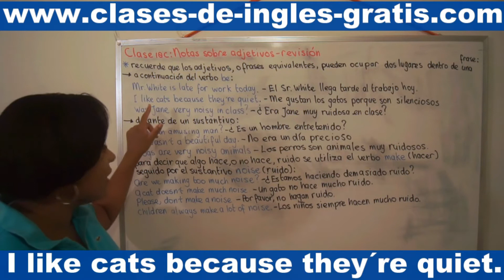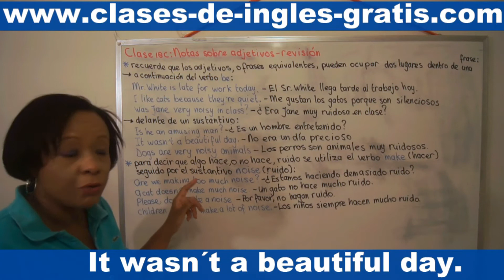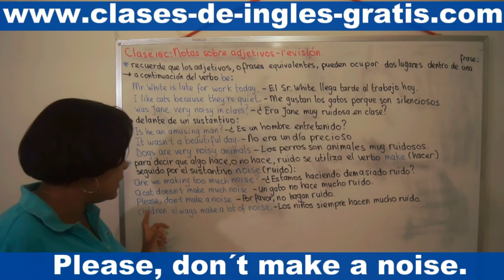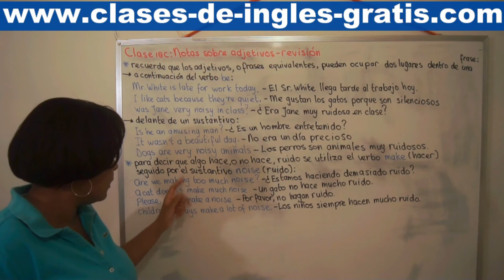Clase 18 C: Notas sobre adjetivos - revisión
Recuerde que los adjetivos, o frases equivalentes, pueden ocupar dos lugares dentro de una frase:

A continuación del verbo be:

Mr White is late for work today. - El Sr. White llega tarde al trabajo hoy.

I like cats because they're quiet. - Me gustan los gatos porque son silenciosos.

Was Jane very noisy in class? - ¿Era Jane muy ruidosa en clase?

Delante de un sustantivo:

Is he an amusing man? - ¿Es un hombre entretenido?

It wasn't a beautiful day. - No era un día precioso.

Dogs are very noisy animals. - Los perros son animales muy ruidosos.

Para decir que algo hace, o no hace, ruido se utiliza el verbo make (hacer) seguido por el sustantivo noise (ruido):

make + noise

Are we making too much noise? - ¿Estamos haciendo demasiado ruido?

A cat doesn't make much noise. - Un gato no hace mucho ruido.

Please, don't make a noise. - Por favor, no hagan ruido.

Children always make a lot of noise. - Los niños siempre hacen mucho ruido.